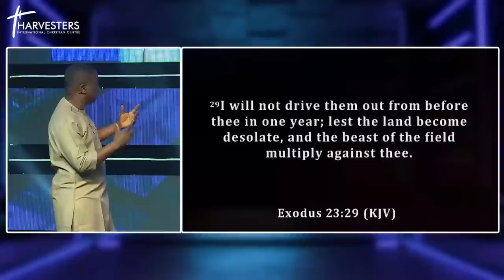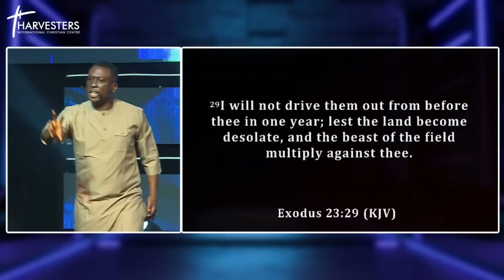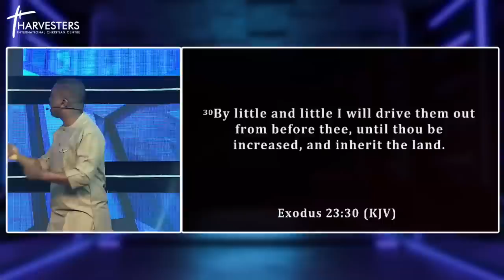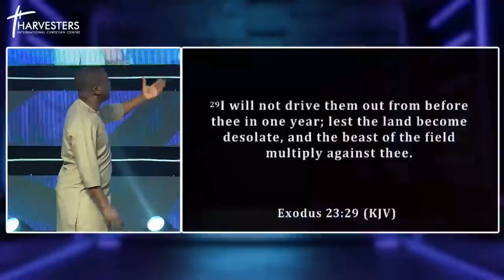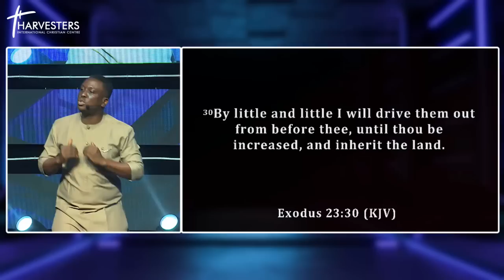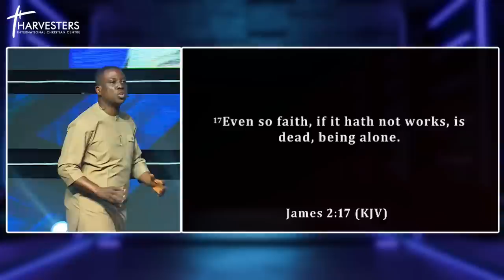How To Pray For A Breakthrough (Sermon Only) || Pst Bolaji Idowu | 18th September 2022